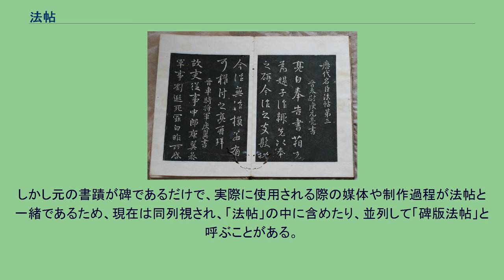法帖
法帖（ほうじょう）とは、書道において紙に筆と墨で書かれた書蹟のうち、保存・鑑賞・学書用に供するために仕立てられたもののこと。
ほとんどの場合中国の書蹟に用いられる語である。
多くは本人が制作したものではなく、後から紙をつなぎ合わせるなどの加工を行ったり、模写・複製などを行って制作したものである。
また俗にはある程度の分量を持った近世以前の書蹟をこう称することもある。
淳化閣帖 書道を学ぶ、特に臨書の際は、手本となる書蹟が必要である。
日本の書蹟は多くの場合、鑑賞や作品・文献模写を目的とし、学書と比較的近いのに対し、中国、特に唐より前の多くの書蹟は、書道の作品ではなく別の用途をもって書かれたものであった。
例えば王羲之の「蘭亭序」は詩集の序文であったし、「十七帖」は尺牘である。
また顔真卿の「祭姪文稿」は追悼文、「祭伯文稿」は報告文、「争坐位文稿」は上奏文のそれぞれ草稿である。
また作品として制作されたものでも、非常に大きいなど体裁が学書に向かないことが多い。
このような書蹟を個々の手許で学書に供するために、複写して適宜大きさなどを調整し、学書や鑑賞に向くように制作されたものを「法帖」と呼ぶ。
以下、手法による法帖の分類を述べる。
多く「～本」と呼ばれることが多い。
以下、形態による法帖の分類を述べる。
このような分類が出来たのは模刻発生以降のことであり、以下の説明も模刻を前提に述べる。
模刻も参照のこと 「法帖」の原形は、既に六朝時代に出来上がっていたと見られている。
この時代、東晋の王羲之・王献之親子が行書と楷書を芸術的に完成させ、「書聖」と讃えられた彼らの書法は多くの書家の理想となった。
その中で法帖が生まれた。
当初は模書や臨模によったが、高度な技術を要するために搨模が編み出された。
初学者でも方法さえ学べば可能で、極めれば真蹟に迫る模写が出来るとあって、多くの法帖が作られた。
搨模も手写であることには変わりなく、より効率的な方法として模刻が登場した。
技法は唐時代後期から存在したが、南唐ではこの手法を用いて集帖『昇元帖』を作ったといわれる。
これは南唐を征服した北宋へ受け継がれた。
北宋代は書蹟の蒐集・鑑定が流行り、研究も盛んに行われた。
朝廷においても太祖や太宗が書の蒐集を好み、模刻を用いて淳化3年（992年）、王羲之を中心とする集帖『淳化閣帖』全10巻を編纂した。
この影響は大きく、模刻が法帖制作の主流となった。
『淳化閣帖』は下賜品として極少数制作されたのみなので、これ自体の模刻が頻繁に行われた。
また『淳化閣帖』を増補したり修正した法帖も編纂された。
収集家がコレクションを模刻する法帖は北宋代末期から行われていたが、明代中期から清代に盛行し、商業出版まで行われた。
王羲之などの古い時代の書ばかりではなく、南宋以降には同時代の書の法帖も制作された。
明代末期には、董其昌のような有名人の書は生前に刻された例も多い。
清代には、乾隆帝による「三希堂帖」(1747)を頂点にして「快雪堂帖」、「経訓堂帖」など多数の法帖が刊行された。
清代後期には、阮元が「北碑南帖論」を著し、北魏の碑文の書が法帖に収録された書よりも優れていると主張した。
李文田の蘭亭序偽作説もこのころ書かれた。
評価が相対的に低くなったとはいえ、「昭代名人尺牘」（清時代の有名人の手紙集）「小倦遊閣草書」（包世臣の書）など同時代の師や先輩の書の法帖の制作も盛んであり、量的には明時代より多くの法帖が制作され現存している。
最後の大規模な集帖は、裴景福の壮陶閣帖36巻(1911)・壮陶閣続帖13巻(1922)である。
また、江戸時代の日本にも多量に輸入され、唐様書道の手本になった。
現在において清代の法帖の評価が低いのは、法帖の原本もしくはその類品の墨跡を写真版で観られるようになったためである。
拓本から重刻した法帖は存在価値がなくなった。
また、阮元等が主張したように、度重なる模写と重刻によって原本から遠ざかったことも大きい。
写真製版による印刷技術の普及によって、法帖制作は1928年頃にはほとんど行われなくなった。
本来「法帖」は紙に筆と墨で書かれた書蹟を模写したものを指し、碑は「碑版」、その拓本を法帖仕立てにしたものは「碑帖」と呼ばれて明確に区別されていた。
しかし元の書蹟が碑であるだけで、実際に使用される際の媒体や制作過程が法帖と一緒であるため、現在は同列視され、「法帖」の中に含めたり、並列して「碑版法帖」と呼ぶことがある。
略して「碑帖」ともいうこともある。